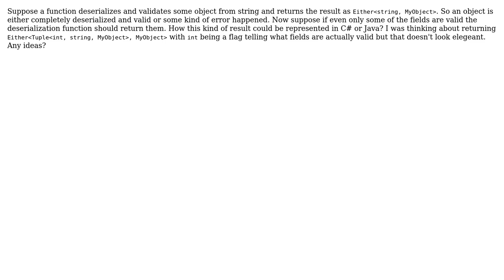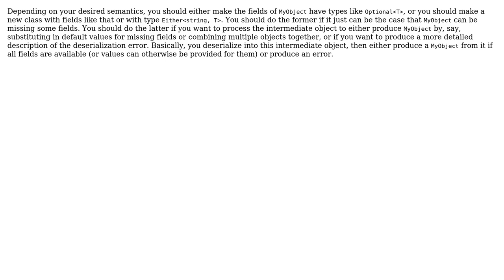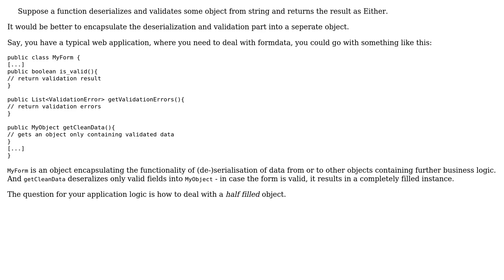How to represent partially valid object? (3 Solutions!!)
How to represent partially valid object?

With thanks & praise to God, and with thanks to the many people who have made this project possible! | Content (except music & images) licensed under CC BY-SA | Music | Images & others | With thanks to user Thomas Junk user synapse user Greg Burghardt user Derek Elkins left SE and the Stack Exchange Network Trademarks are property of their respective owners. You are responsible for your own actions.